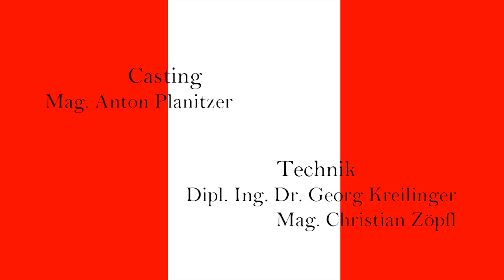Wir sind Kaiser HTL Braunau - Teil 3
Höhepunkt der 40-Jahr-Feier 2010 der HTL Braunau war der Auftritt von Kaiser Pepi dem I. (Joe Schwaiger). Er empfing - assistiert von Seyffensteinersatz Toni Planitzer - die beiden Absolventen Richard Hruby und Christian Zwickl-Bernhard. Unser Kaiser stand seinem Vorbild Robert Heinrich I. alias Robert Palfrader um nichts nach - vorausgesetzt, man ist mit diversen Insider-Geschichten vertraut.

Kamera, Schnitt: F. Prey